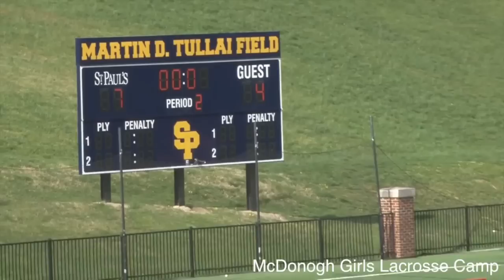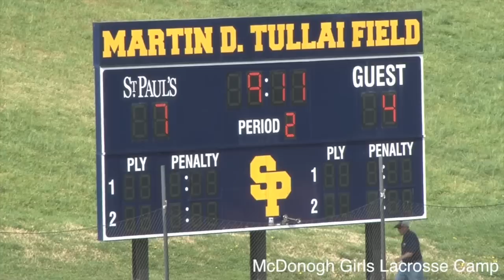Loyola @ St Pauls 2nd quarter (2013)